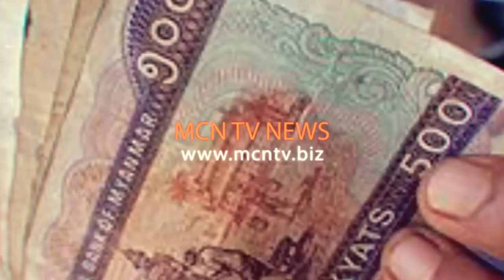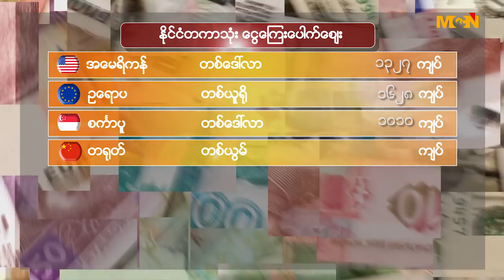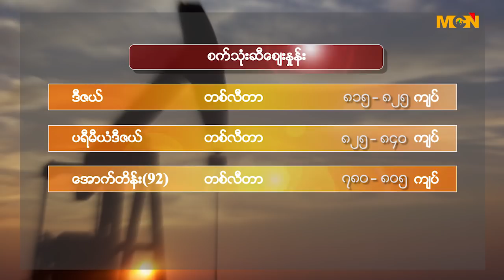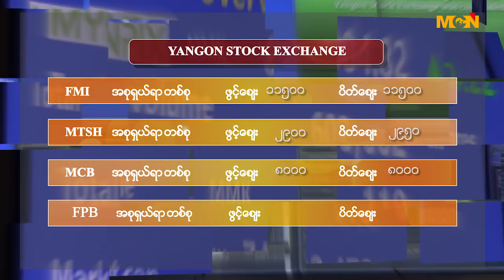2018 APRIL 5 THURSDAY BUSINESS TODAY